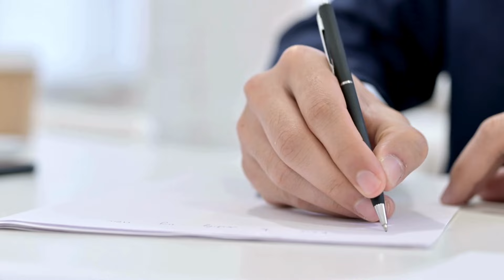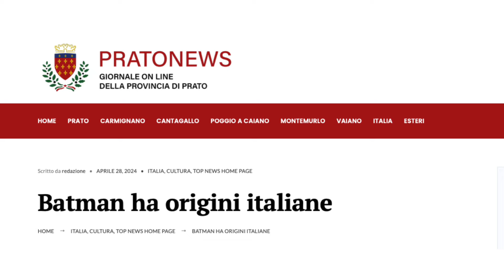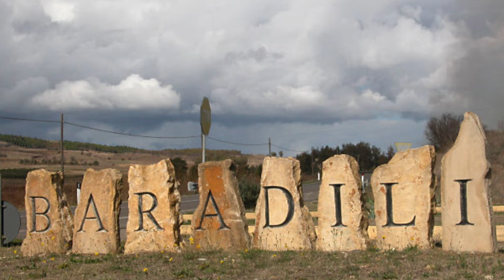E se Batman fosse italiano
Un amico anonimo dell'accademia mi invia la storia bizzarra delle presunte vere origini di Batman, che sono nientepopodimeno che italiane, sarde per l'esattezza, tanto che nell'800 era conosciuto con il nome de "il Cavaliere di Baradili"

Finora sapevamo che bat-man, l'uomo pipistrello, fosse una creatura creata dai Comics, ideato alla fine degli anni '30 del secolo scorso per l'esattezza da Bill Finger e Bob Kane. Batman è l'identità segreta di Bruce Wayne, un ricco playboy, industriale americano che vive a Gotham City.

La maschera del supereroe rappresenta la vendetta del giovane Bruce nei confronti della malavita che quand'era bambino gli aveva strappato i suoi genitori, periti nel corso di una rapina.

La caratteristica di Batman rispetto agli altri super eroi della Marvel è che non fa leva su chissà quale superpotere, ma solo sulla sua intelligenza e le sue tecniche di combattimento.

Adesso arriva questa notizia tratta da un recente articolo di un giornale telematico di Prato a firma di Domizia Crocco che narra come nell'800 in una Sardegna dominata dalle lotte tra fazioni locali e forze coloniali nasce la storia di un leggendario vigilante, noto appunto come "Il cavaliere di Baradili". Secondo l'articolista, sembra che il nostro eroe, un nobile fallito, avesse perduto la famiglia a causa della mala giustizia e della corruzione dilagante dell'epoca.

Costui, avendo giurato vendetta, aveva adottato un’identità segreta e si era impegnato a combattere per la giustizia, ispirandosi a un pipistrello di cui erano piene le grotte della Sardegna.

Lo staff dell'accademia Alberto Lori:

1.Relatori
Alberto Lori
Luca Pellicari
Ospiti vari

2. Relazioni con il pubblico:
Lucia Facchinetti